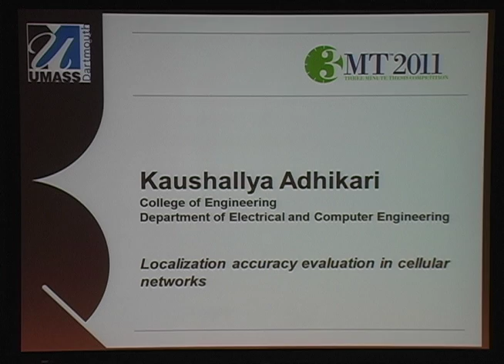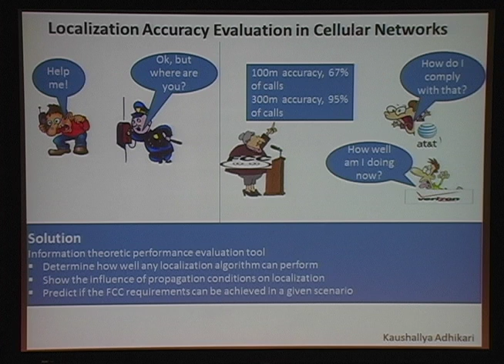Three Minute Thesis Competition - Kaushallya Adhikari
Three Minute Thesis Competition - Kaushallya Adhikari  "Localization accuracy evaluation in cellular networks"